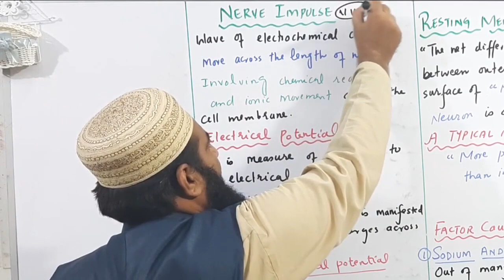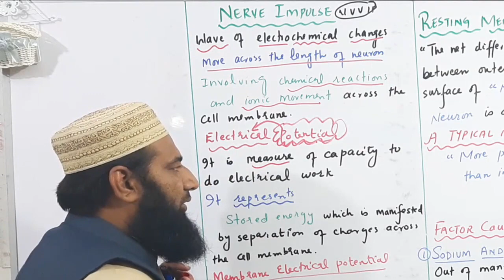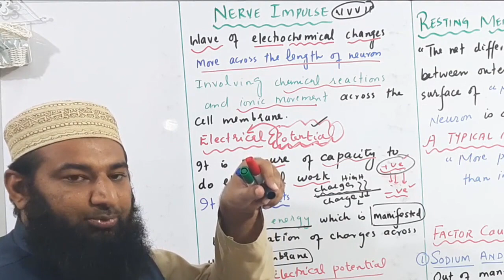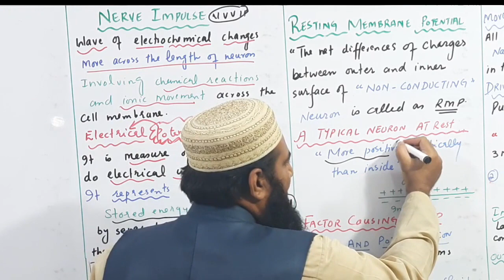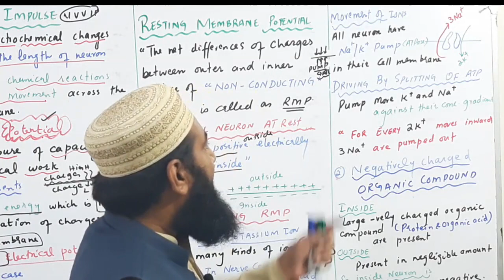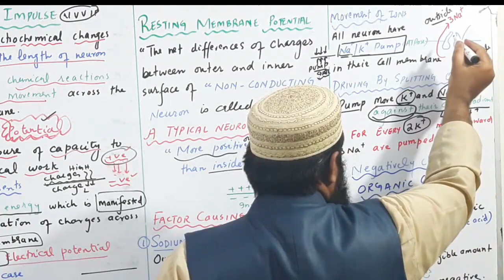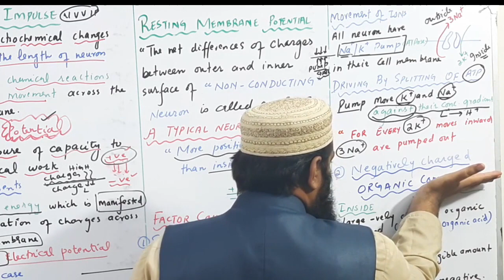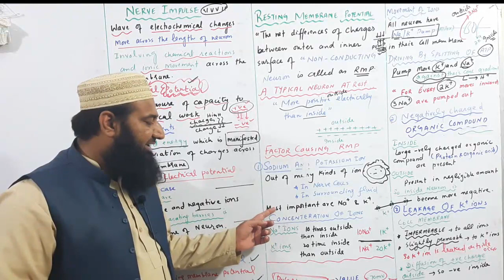Biology Ch#17-Lecture#11 Nerve Impulse (F.Sc 2nd Year)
biology lecture, in this lecture we will discuss about nerve impulse from f.sc 2nd biology chapter no 17.

15.Homeostasis
16.Support and movements
17.Coordination and Control
18.Reproduction
19.Growth and Development
20.Chromosomes and DNA
21.Cell cycle
22. Variation and Genetics
23.Biotechnology
24.Evolution
25.Ecosystem
26.Some major ecosystems
27.Man and his environment